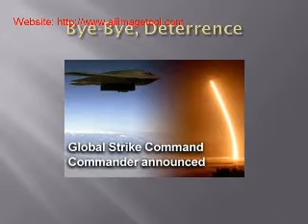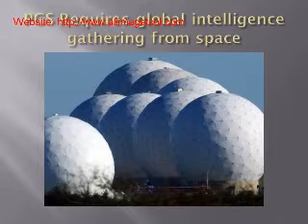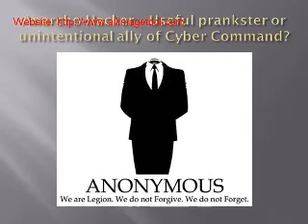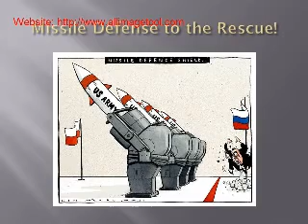Loring Wirbel - Myths of Near-War - Sweden Speech, Part 4 of 6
Skype video recording of a workshop given by Loring Wirbel, Colorado Springs, to the "War Starts Here" peace camp and conference in Lulea, Sweden, July 23, 2011.  Part 4 of 6, more on Prompt Global Strike, space planes, space-based intelligence, Cyber Command.